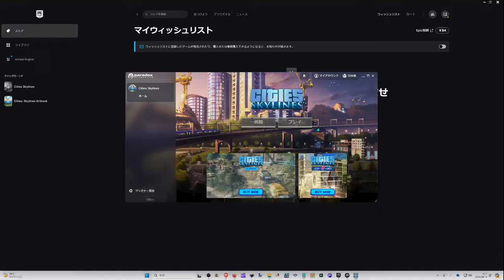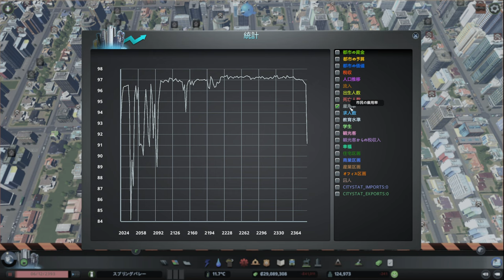【citiesskylines 】レイクフィールド(28) 新たなる開発地と水場を求めて拡張【55：シティーズスカイライン 】game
上水道の管理に苦労。取水を求めて、開発エリアを広げるが、大きな川以外は水を取れる場所がない。水不足で人口が一気に減ってしまう。
仕方なく、汚水処理はしたとはいえ、下水道を流した水を川に流して薄めて水量を確保。増える病気は医療・火葬場の予算を増やして対処。

・老人用健康施設なし。子供向けはあり
・サウナあり
・歩行者専用道はなるべく少なく→コスト安なので、結構作成

0:00 スタート